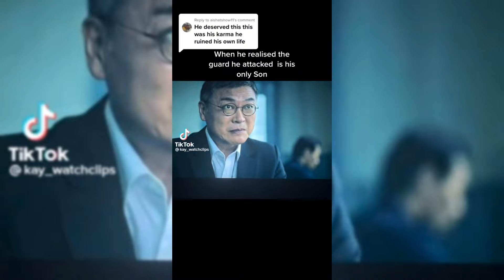KDRAMA EDITS TIKTOK ✨️ COMPILATION